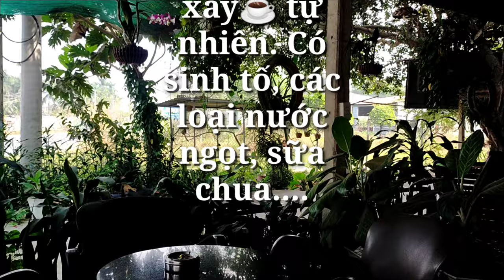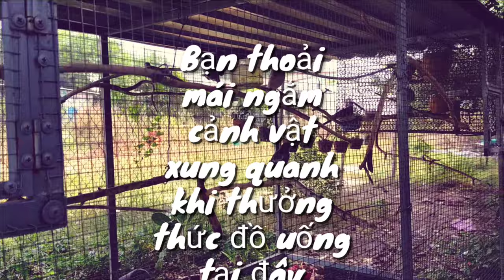QUÁN CÀ PHÊ GÒ MỐI - Review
REVIEW "QUÁN CÀ PHÊ GÒ MỐI"

Các bạn thân mến! Lời nói đầu tiên mình xin gửi đến tất cả mọi người lời cảm ơn chân thành.
 Đối với mình đó là niềm vui và là động lực làm thêm nhiều video nữa.

 Trong video này mình quay lại cảnh tại quán cà phê Gò Mối đó mọi người. Đây là video thứ hai mình làm tại quán này rồi đó.Mọi người có thể xem video trước theo đường link này:

 Mục đích của mình là muốn cho mọi người biết khung cảnh ở quán này như thế nào qua màn ảnh nhỏ. Nếu các bạn không ngại đường xa, hay là ở gần thì các bạn hãy đến đây và tận mắt chiêm ngưỡng thì sẽ tuyệt vời lắm.

REVIEW "COFFEE COFFEE COFFEE"

 Dear friends! First of all, I would like to send everyone my sincere thanks. Because of the subscribers and the views I get from people. For me it is the joy and motivation to make more videos. In this video, I filmed the scene at Go Term cafe, everyone. This is the second video I made at this shop.

 My aim is to let everyone know what the scene is like in this restaurant through the small screen. If you do not mind the distance, or near, then come here and admire it will be great.